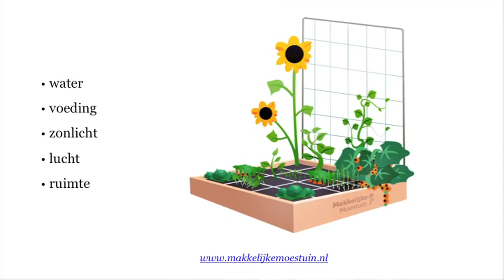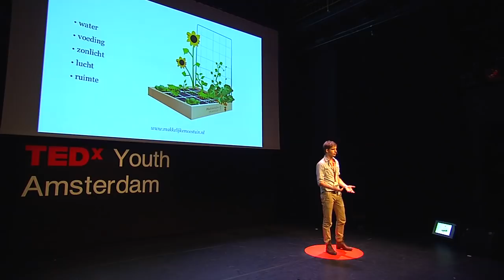Lazy with great ideas: Jelle Medema at TEDxYouth@Amsterdam 2013